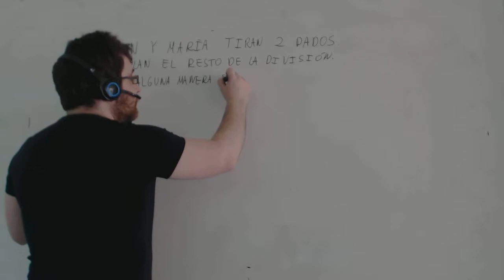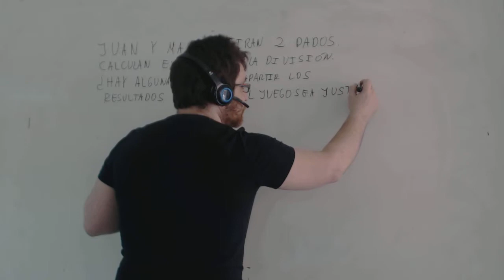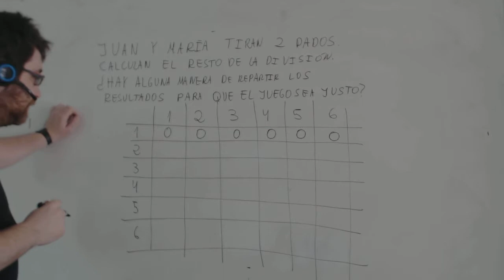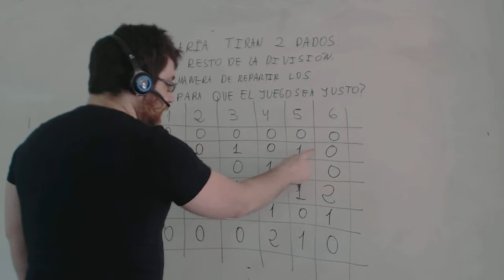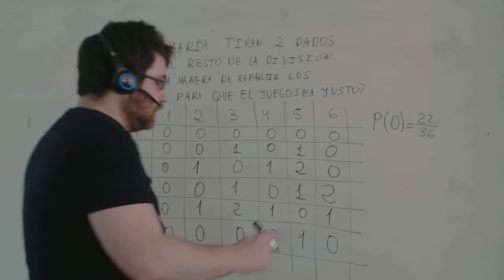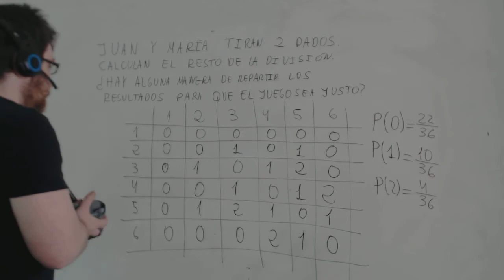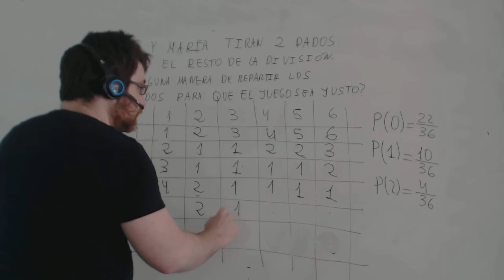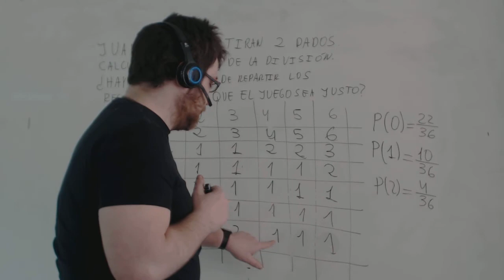Probabilidad de dados Resta de puntuaciones Matemáticas CFGS Academia Usero Estepona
Probabilidad de dados Resta de puntucaciones Matemáticas CFGS
Dos amigos inventan un juego donde tiran dos dados y restan sus puntuaciones. Si el resultado es menor o igual que 2, gana el primero. Si el resultado es mayor de 2, gana el otro. Calcula la probabilidad de que gane cada uno de ellos.
Academia Usero en Estepona, el centro de formación con más vídeos en Internet del Mundo presenta: Probabilidad de dados Resta de puntucaciones Matemáticas CFGS